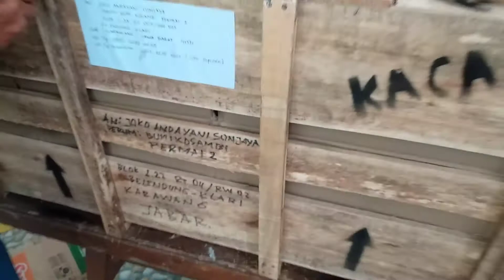Mesin Siap Meluncur Ke Karawang Jawa Barat 081225184801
minat usaha pop hub 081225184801 Toni popcorn